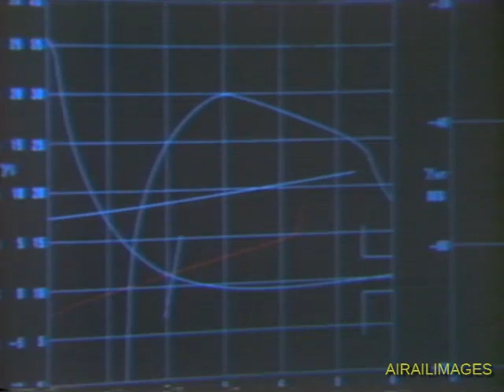Spectacular Early Space Shuttle Columbia Landing Edwards Air Force Base - STS-5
Space Shuttle Columbia landed at Edwards Air Force Base, California on 16 November 1982 at the conclusion of mission STS-5. Columbia is seen high over the Mojave Desert as it approaches Edwards AFB to land on paved runway 22, performing a braking test in the process. Vance D. Brand was mission commander; pilot was Robert F. Overmyer; mission specialists were Joseph P. Allen and William B. Lenoir. The mission traveled  2,110,849 statute miles over five days. This was the first shuttle mission to deploy commercial communications satellites.

Here's a different kind of research at Edwards AFB involving a remotely-landed 720 jetliner wheels up:

And here's a link to a spectacular aerial view of a Shuttle orbiter and 747 carrier aircraft departing Edwards AFB: